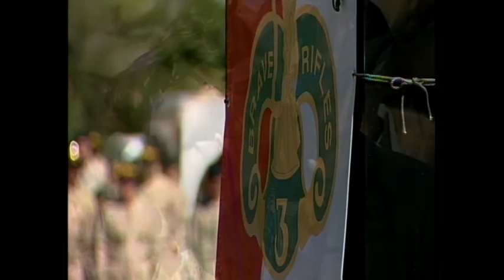DENVER-FORT CARSON MEMORIAL